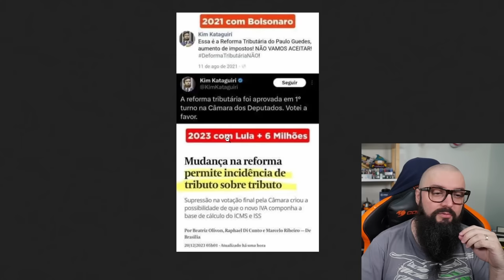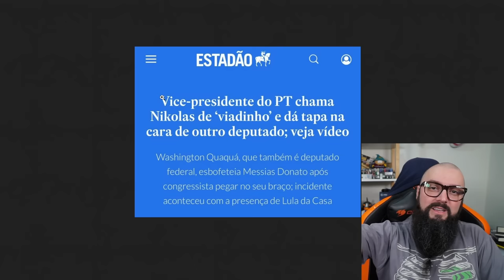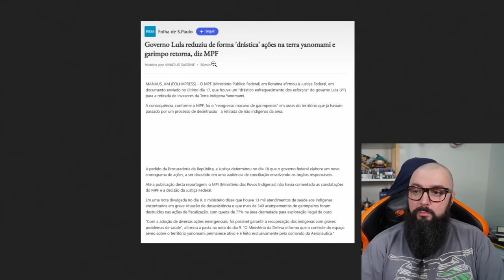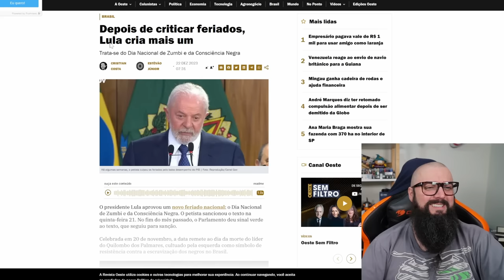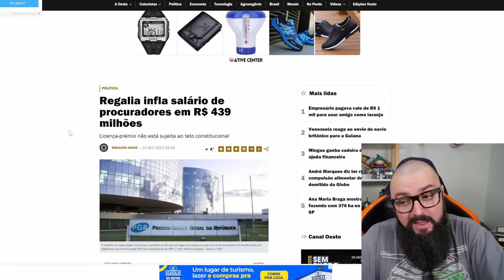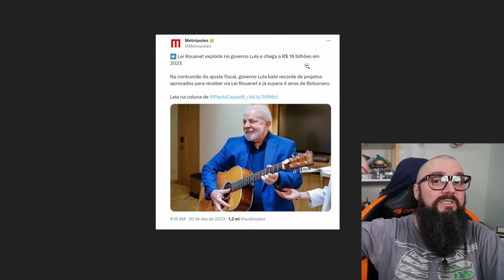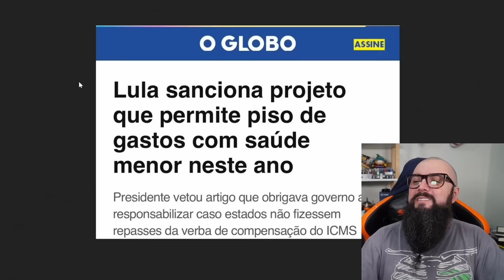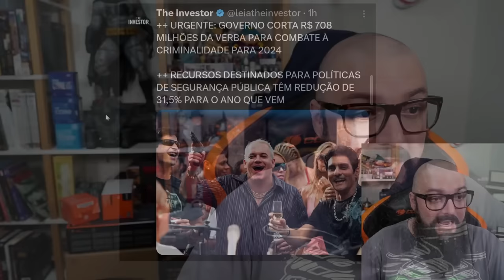Fazuelly News #49 - Governo da Fake News !